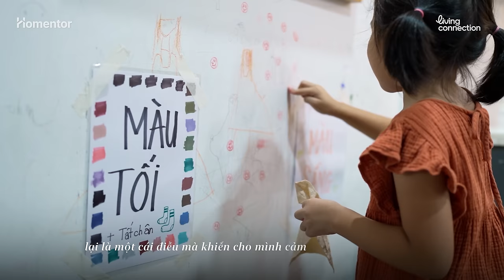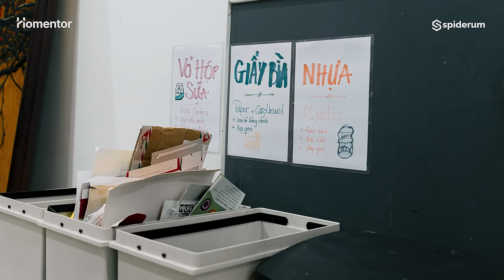Học Được Gì Qua Những Lần Chuyển Nhà | MC Minh Trang | Homentor EP 01 | Văn Phú - Invest X Spiderum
⭐ Nguyễn Minh Trang (Trang Moon) được biết đến là MC, BTV tại Đài Truyền hình Việt Nam. Nổi tiếng với hình tượng phụ nữ Việt hiện đại, dịu dàng, thanh lịch, hiểu biết mỗi khi xuất hiện trên truyền hình, Minh Trang cũng đồng thời sở hữu một cuộc sống riêng tư hạnh phúc viên mãn cùng 4 nhóc tỳ đáng yêu mà nhiều người mơ ước.

Vậy, một căn nhà cho 2 người lớn và 4 đứa trẻ, sẽ được sắp xếp và bày trí như thế nào để vừa có thể tối ưu không gian cho các hoạt động hằng ngày, vừa tạo ra những giá trị "vị nhân sinh" phù hợp với độ tuổi và nhu cầu của từng cá nhân?

Trong tập đầu tiên của Homentor, hãy cùng Host BeP và Mentor Lê Anh Tuấn (đến từ Văn Phú - Invest) ghé thăm gia đình của MC Minh Trang để tìm câu trả lời cho những thắc mắc trên.

Không chỉ là những kết cấu tạo nên căn nhà, Kiến trúc còn giúp ta nuôi dưỡng tâm hồn và thúc đẩy sự kết nối. Hãy cùng đọc thêm các nội dung chất lượng để hiểu thêm về chủ đề này thông qua các bài viết sau:

1/ Đi tìm những khu đô thị nuôi dưỡng sự kết nối

2/ Thiết kế nhà bếp an toàn, thân thiện với trẻ

3/ Giải “đề bài” kiến tạo không gian sống lý tưởng cho gia đình trẻ có con nhỏ

4/ Bí quyết lựa chọn chung cư phù hợp dành cho gia đình có con nhỏ

Không chỉ gây dựng uy tín với hàng loạt dự án quy mô, dấu ấn khác biệt của Văn Phú – Invest đến từ triết lý kiến tạo không gian sống lấy Con Người làm trọng tâm. Nghiên cứu toàn diện về nhu cầu sống của con người tại từng cộng đồng, từng địa phương với đa dạng các giá trị văn hóa đặc trưng, Văn Phú – Invest kiến tạo nên những dự án vị nhân sinh, góp phần phát triển cộng đồng cư dân văn minh.

🤝 Cảm ơn Văn Phú - Invest đã đồng hành cùng Spiderum để mang tới những chỉ dẫn hữu ích và thú vị về bất động sản, không gian kiến trúc và nhà cửa thông qua podcast Homentor. Chúng tôi tin rằng, thông qua không gian sống, mỗi chúng ta sẽ tìm thấy kết nối hạnh phúc cho bản thân và cho cộng đồng.

Tìm hiểu và đồng hành cùng Văn Phú - Invest tại:
📝Chuỗi các bài viết chuyên sâu về kiến thức nhà cửa

HOMENTOR EP 01

Script & Host:  BeP
Mentor: Lê Anh Tuấn - Chuyên gia trưởng Văn Phú - Invest
Gia chủ: MC Minh Trang
Executive Producer: Văn Phú - Invest
Account: Mơ Nguyễn, Evy Le
Project Manager: Bxđ
Assistant Project Manager: Nga Levi
Creative Director: Linh Vetter
Videographer: Leehoangvu
Video Editor: Đạt Nguyễn
Motion Graphic: Khang
Sound Engineer: Pinkdot
Graphic Designer: Lê Quý Hoàng Long
Marketing: Hoàng Việt

00:00 - Intro
01:40 - Chọn nhà: Khoảng cách giữa tưởng tượng và thực tế
13:04 - Khi trẻ con cũng là "chuyên gia" tư vấn nội thất
25:13 - Ngôi nhà là nơi giáo dục đầu tiên của trẻ nhỏ
39:38 - Tính cá nhân hóa của kiến trúc
57:45 - Góc nhìn về kiến trúc của các khách mời

© Bản quyền video: Văn Phú - Invest & Spiderum